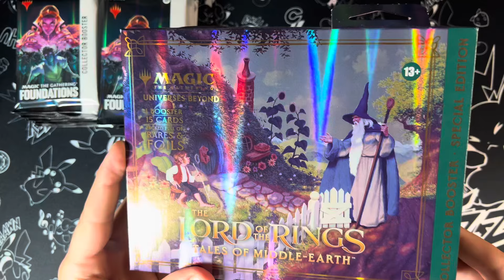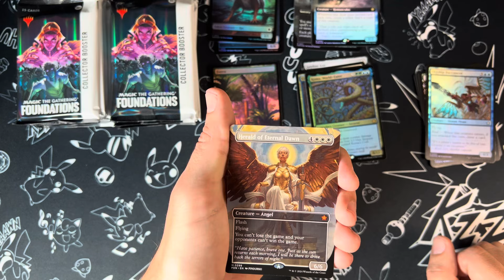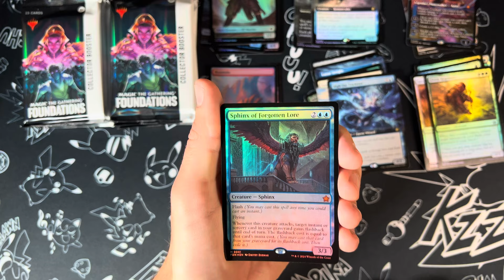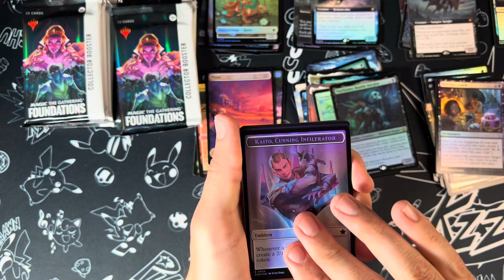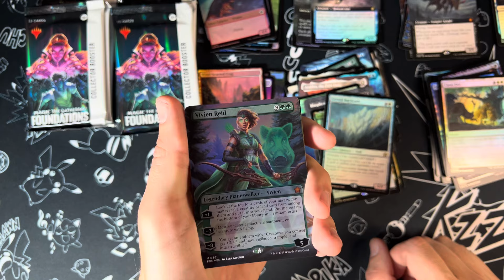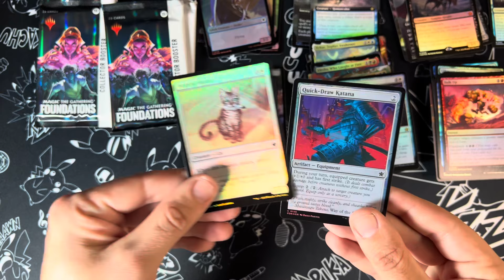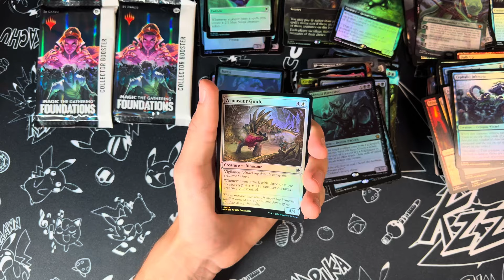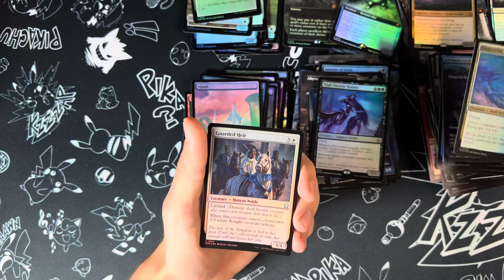The BEST MTG Foundations Collector Booster Box!